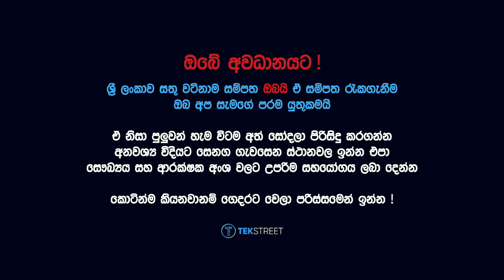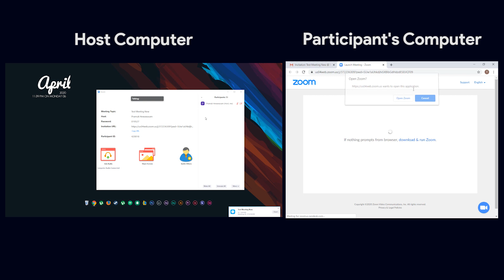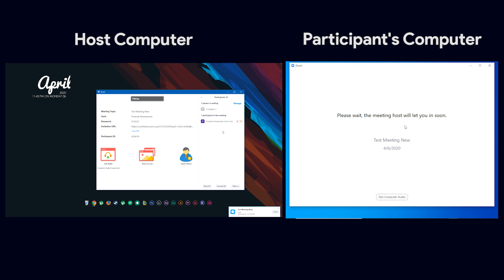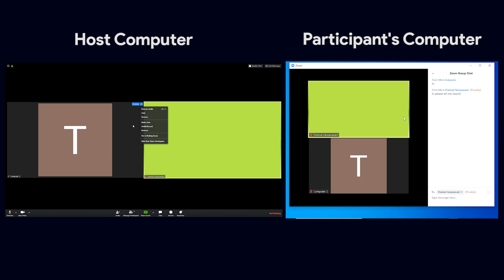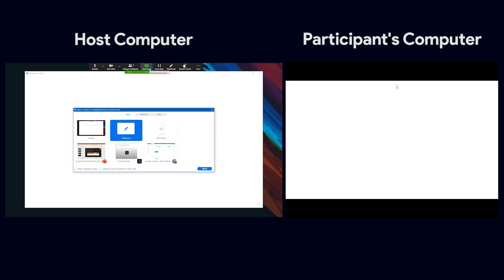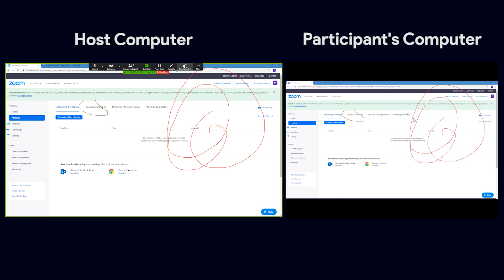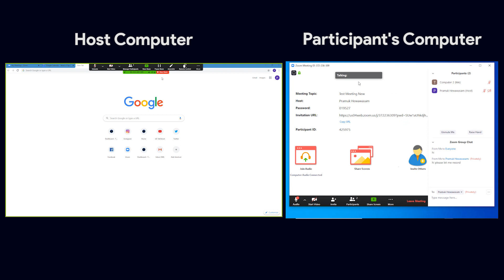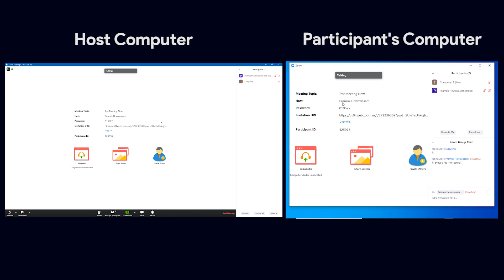Zoom Useful Meeting Tips | Zoom Sinhala Tutorial 03 | TechStreet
Zoom Sinhala Tutorial Series | Tutorial 3 of 3 🏆

මේ විඩියෝ එකෙන් අපි, zoom meeting එකකට join වෙන විදිය සහ meeting එක අතරතුර වෙන්න පුලුවන් අත්වැරදීම් ගැන, zoom වල තියෙන special features tools ගැන වගේම zoom meeting වලට අදාලවෙන හැමෝටම ගොඩක් වැදගත්වෙන්න පුලුවන් hidden tips ගැන කතාකරමු!

Special Thanks: Tharindu Aiya